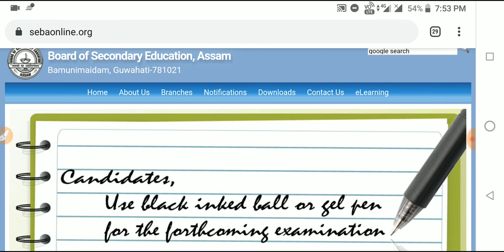SEBA Declared HSLC/AHM Result Date 2020|Check Exam Result Date|AHM,SEBA Results 2020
Details of SEBA HSLC/AHM Exam, 2020

Name of Exam: SEBA HSLC/AHM Examination, 2020

Name of Board: Board of Secondary Education, Assam

Exam Held Between: 10th February to 29th February 2020

Result Status: Not Announced

Result Declaration Date: 6th June 2020

Exam Centers: 860 centers

Total Students: 3,52,132 students

Address of Board: Bamunimaidam, Guwahati, Assam, 781021

•General Mathematics

•Analytical Resoning

•General English

•General Science

•Qualitive Amplitude

•General Awareness

•1500+ MCQ

•2000+ MCQ History

•700+ MCQ Economy

•1500+ MCQ g.science

»»Verbal,Non-verbal Resoning